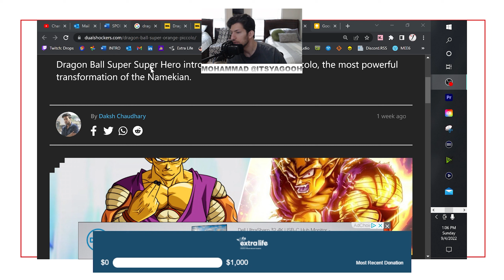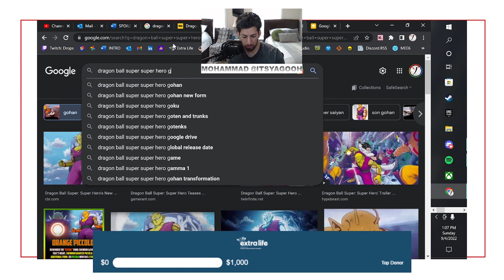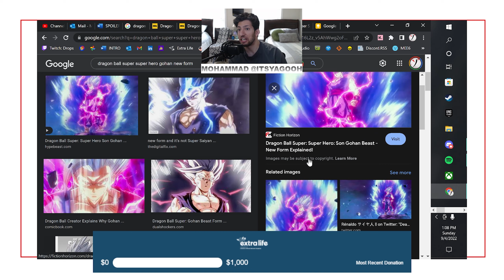SPOILER CAST EPISODE 211: DRAGON BALL SUPER: SUPER HERO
Your Support Keeps the Lights Running and Keeps the Content Rolling, You Can Support Us Over on Anchor:

ANCHOR.FM/THEIMPACTPLAY/SUPPORT

WHERE TIER II SUPORTERS & ABOVE:

Have Access to Exclusive Content, Including the Post Show, Getting the Show Ad Free, and more..

We are now an EpicPartner So, for every purchase you make within The Epic Ecosystem when you use our Creator Code THEIMPACTPLAY - We do get a commission that will help support and further elevate the show and even take us to new heights at no extra cost!